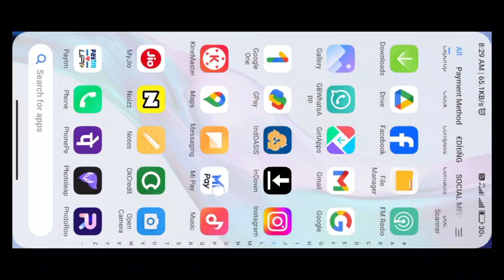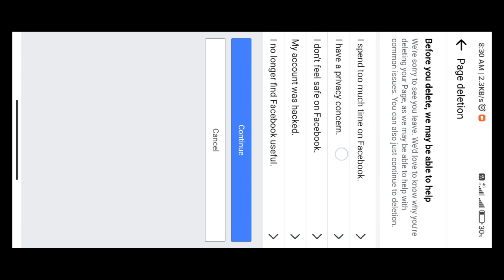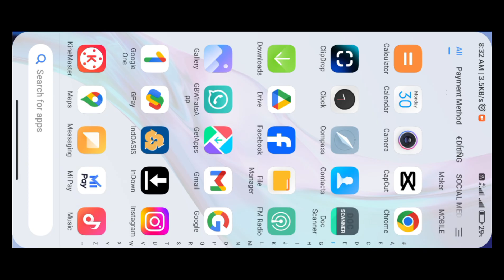How 🤯 To Delete Facebook Page || Delete FB Pages || tNk Ka Tech || 17/75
How 🤯 To Delete Facebook Page || Delete FB Pages || tNk Ka Tech ||

𝗜'𝗺 𝘂𝘀𝗲 𝗮𝗹𝗹 𝘁𝗵𝗲𝘀𝗲 𝗶𝗻 𝗺𝘆 𝗩𝗶𝗱𝗲𝗼𝘀.

Kuchh puchna hai to Aa jao Instagram per. :-

𝗞𝗶𝗻𝗲𝗺𝗮𝘀𝘁𝗲𝗿, 𝗣𝗶𝗰𝘀𝗮𝗿𝘁, 𝗖apCut  (ᴜɴʟᴏᴄᴋᴇᴅ) :- 𝐢𝐧 𝐓𝐞𝐥𝐞𝐠𝐫𝐚𝐦